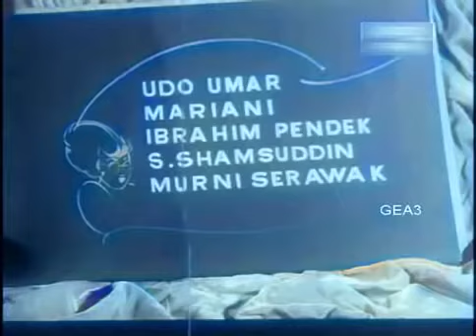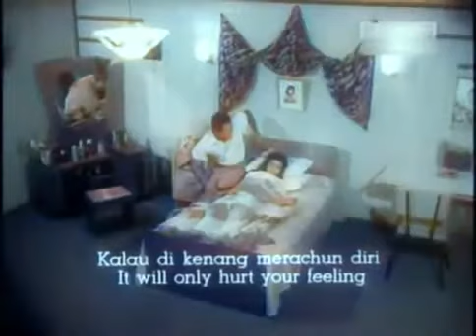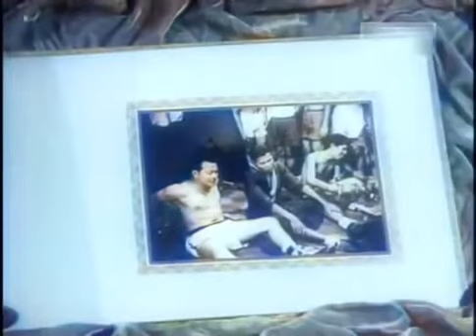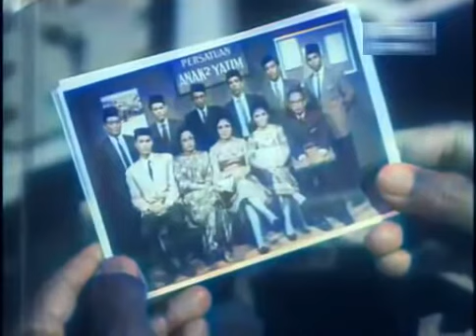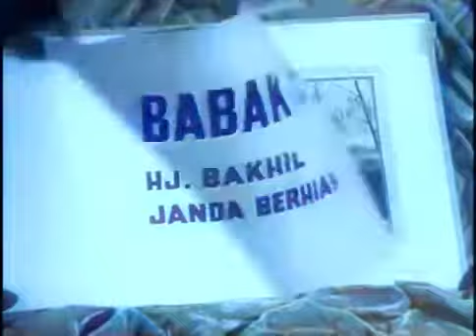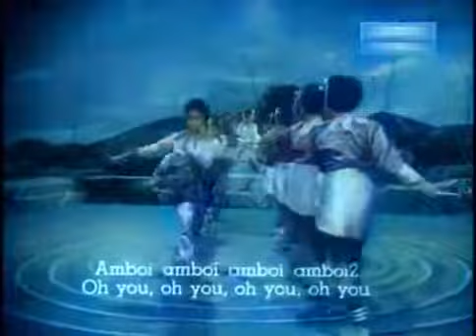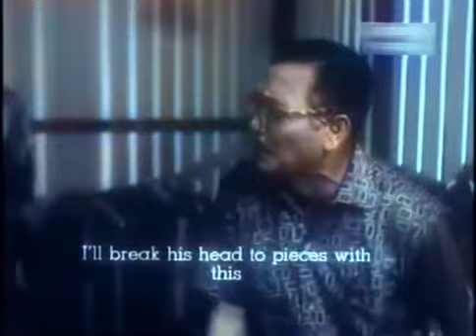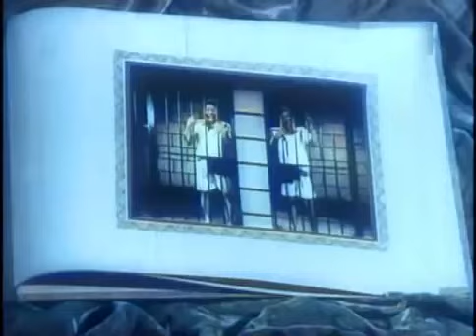P Ramlee - Nasib Si Labu Labi